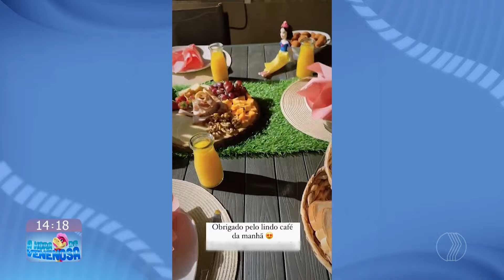PEDRO SCOOBY: Depois de polêmica, surfista viaja para Disney com os três filhos